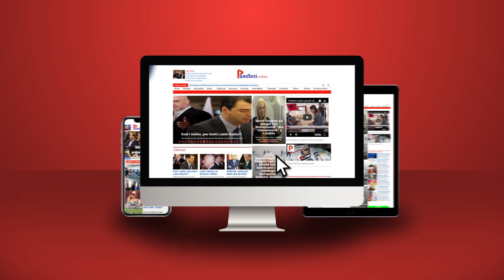Berisha si Marsela Çibukaj!